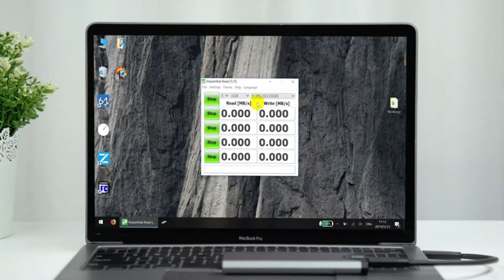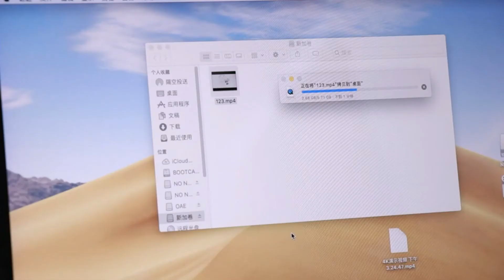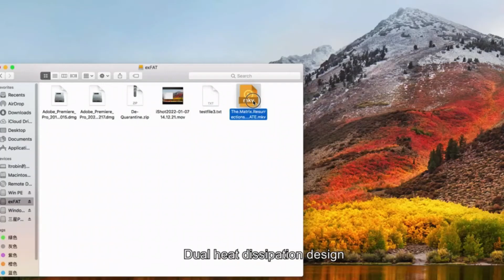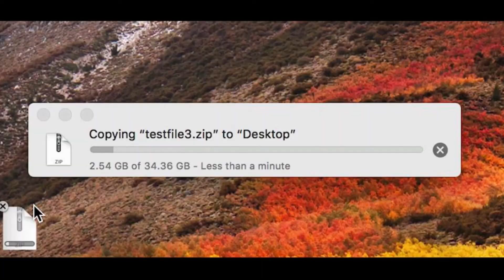5 Best SSD Enclosure 2022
Hi guys!! if you are looking for the Best SSD Enclosure 2022. you are in right place I will show you the 5 Best SSD Enclosure 2022. which are the best in rating, pricing, and customer satisfaction.

🌟Product links are given below which are used in more than 6 countries.

00:00- 1.  SSK Aluminum M.2 NVME SSD Enclosure Adapter, USB 3.1/3.2 Gen 2 (10 Gbps) to NVME PCI-E M-Key Solid State Drive External Enclosure Support UASP Trim (Fits only NVMe PCIe 2242/2260/2280)

00:44- 2.  Hagibis USB-C Hub with Dual Hard Drive Enclosure, Type-C Docking Station for Mac Mini M1 with 2.5inch SATA, M.2 NVMe NGFF, USB 3.1 Gen2, 10Gbps USB-C, SD/Micro SD, 2 USB 3.0 Port (MC25 Pro)

01:29- 3.  UGREEN NVME SATA M.2 Enclosure Tool-Free, 10Gbps USB C 3.2 Gen2, Thunderbolt 3 Compatible, NVME SSD Enclosure Supports M and B&M Keys 2280/ 2230/ 2242/ 2260 SSDs

01:53- 4.  M.2 NVME NGFF SSD Enclosure Tool-Free, USB C 3.1 Gen 2 10 Gbps M.2 SATA PCIe Enclosure Adapter Support M-Key B+M-Key, External Solid State Drive Support UASP Trim for SSD Size 2230/2242/2260/228

03:36- 5.  UGREEN 2.5" Hard Drive Enclosure USB 3.0 to SATA III for 2.5 Inch SSD & HDD 9.5mm 7mm External Hard Drive Case Support Max 6TB with UASP Compatiable for WD Seagate Toshiba Samsung Hitachi-Black

Commission Earned

Technology is always evolving and changing, which means that there are always new and innovative ways to use technology to improve our lives. One of the most popular and innovative ways to use technology is through the Protech 2.0 channel.

The Protech 2.0 channel is a channel that is dedicated to providing users with information about the latest and greatest in technology. This includes everything from the latest smartphones and tablets to the latest in smart home technology and beyond.

The Protech 2.0 is a great way to stay up to date on all the latest news and developments in the world of technology. This way, you can make sure that you are using the best possible technology.

In this video, I use many photos which is not originally created by Protech 2.0 if I use your content or you find a copyright issue then you are leaving a message for us problem resolve in 24 hours.

Protech 2.0 is a participant in the Amazon Services LLC Associates Program, an affiliate advertising program designed to provide a means for sites to earn advertising fees by advertising and linking to Amazon.com. As an Amazon Associate, I earn from qualifying purchases